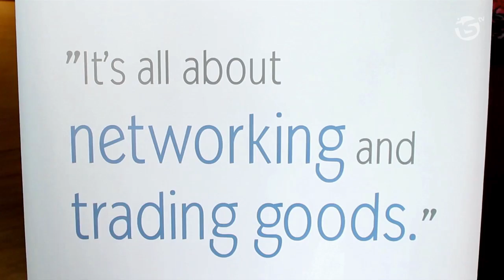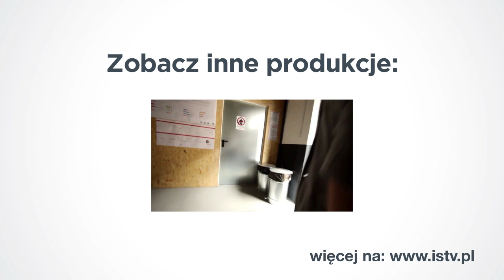Microsoft Surface, Facebook i relacja z Bitspiration - Webshake.tv #116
W dzisiejszym odcinku opowiemy o Microsoft Surfce, zmianach wokół Facebooka, a na koniec przygotowaliśmy dla Was relację z Bitspiration. Zapraszamy!